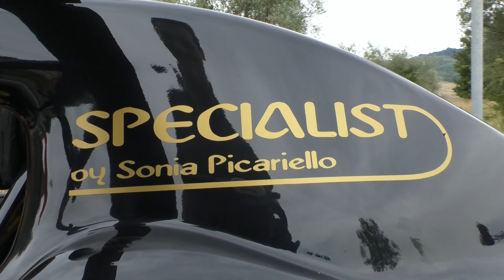Coppa della Consuma 2021 | Marco Ulivi | Kawasaki Club Sport